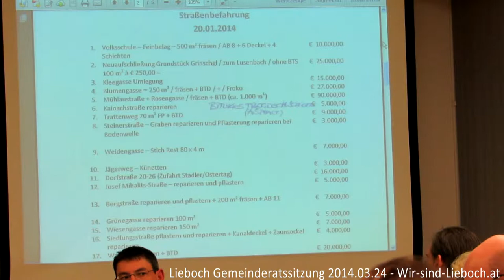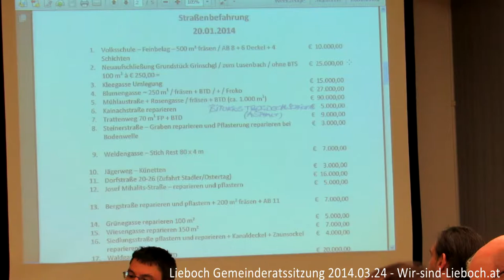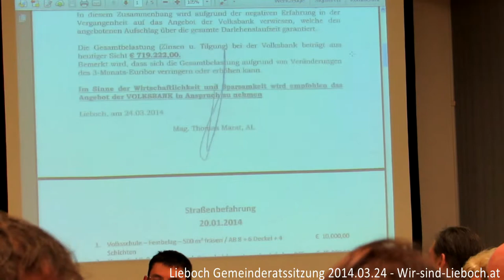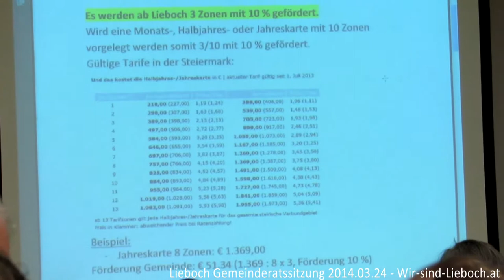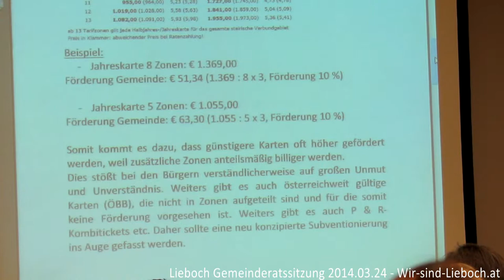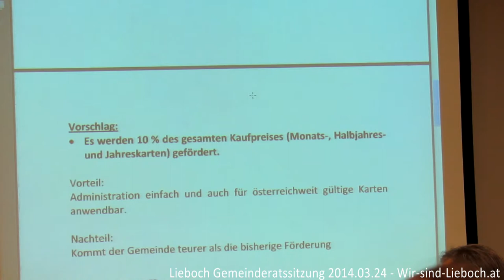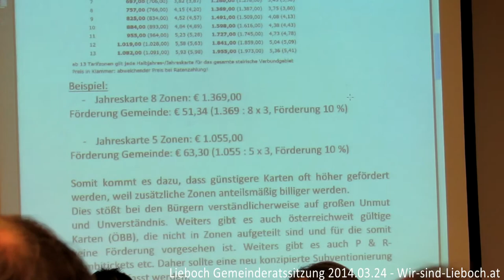Lieboch Gemeinderatssitzung 2014.03.24 (Teil 6 / 9)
* Doch kein Kreisverkehr - wer hat hier wann was abgelehnt?
* ca. 300.000 Euro Darlehen auf 15 Jahre für Strassensanierung
* Jahreskarten - Neuregelung